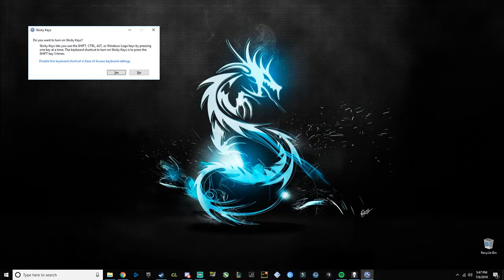Battle Royale: Survivors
Taking a first look at new third person battle royale game.